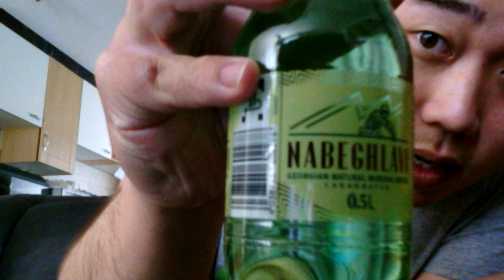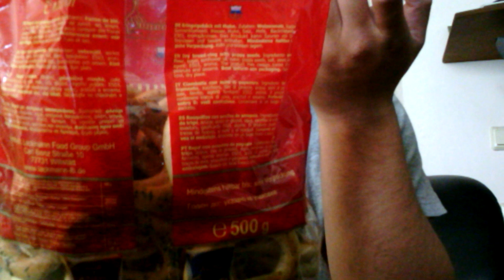ASMR EATING SOUNDS-печенье SUSHKI CRISP BREAD RINGS AND GEORGIAN MINERAL WATER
Today I'm eating russian bread rings with poppy seeds!!!